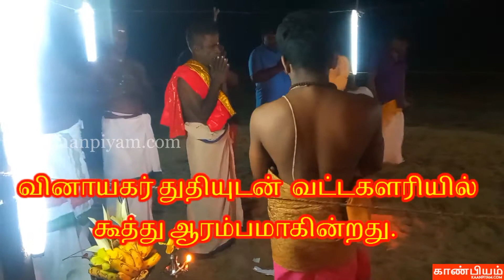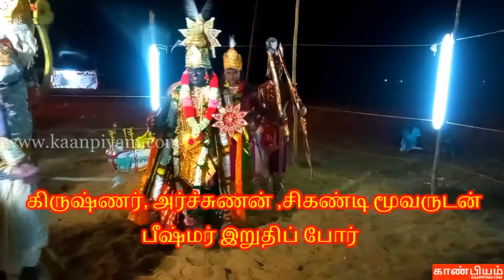கூத்து | Naattu koothu | நாட்டுகூத்து | பாரம்பரிய நாட்டர் கலை | வடமோடி | தென்மோடி| மகாபாரதம்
கூத்து தமிழர்களின் பாரம்பரிய நாட்டர் கலை வடிவங்களில் ஒன்று. கிராமத்தின் மண்வாசனையையும், கிராம மக்களது வாழ்வாதாரங்களையும், அவர்கள் மதம் மீது கொண்ட பற்றுதலையும் வெளிப்படுத்தும் வகையில் அமைவது கூத்துக்கலை. கூத்துக்கள் பல்வேறு செய்திகளை சமூகத்திற்குச் சொல்கின்றன. முற்காலத்தில் வாழ்ந்தவர்கள் பொழுதுபோக்கிற்காகவும், தங்களது களைப்பைப் போக்கும் செயற்பாடாகவும் ஒரு முற்றத்தில் ஒன்று கூடி ஆடிப்பாடி மகிழ்ந்தனர்.

பீஷ்மர் அம்பு படுக்கையில் நிகழ்த்திய வாழ்க்கைப் பாடம்